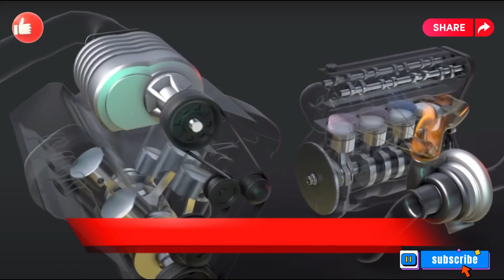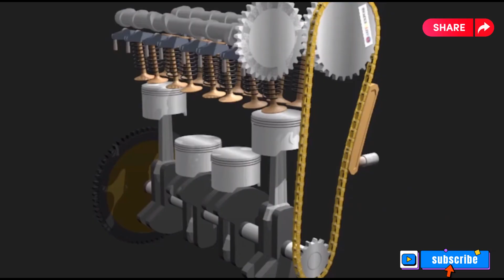"FASTEST BIKES OF THE WORLD" (TOP 10)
In this video I have mentioned and explained about TOP 10 FASTEST BIKES of the World, its top speed and types of engine's fixed in the different types of  bikes, the worlds fastest bikes push the boundaries of speed and performance, showcasing cutting edge engineering and aerodynamics.

TIME STAMP
00:00 - Introduction
00:43 - Dodge Tomhawk
01:38 - Kawasaki Ninja H2R
02:51 - Ducati SuperLeggera V4
04:45 - Kawasaki Ninja H2
05:56 - Ducati Panigale V4 R
07:26 - BMW M 1000RR
08:32 - APRILIA RSV4 FACTORY
10:01 - HONDA CBR1000 RR-RSP
11:23 - DUCATI STREETFIGHTER V4 S
12:47 - SUZUKI GSX- R1000R